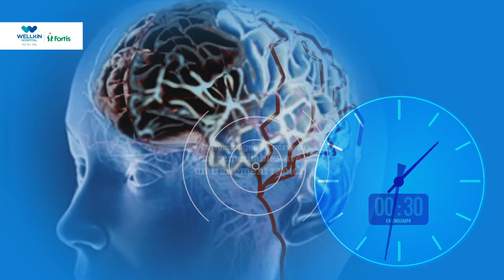F.A.S.T. protocol at Wellkin Hospital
Stop Brain Attack! THE GOLDEN HOUR
IS CRUCIAL IN A STROKE. F.A.S.T. Pathway treatment can reduce post stroke disability such as paralysis and cognitive impairment.
F.A.S.T. Pathway advantage:
• Rapid assessment & diagnosis based on symptoms and CT / MRI. • Stroke team involved - Neurologists, Radiologists and Critical Care specialists. • Life-saving timely interventions.